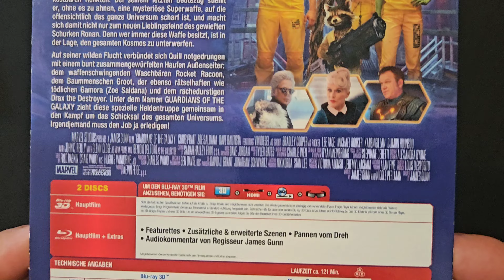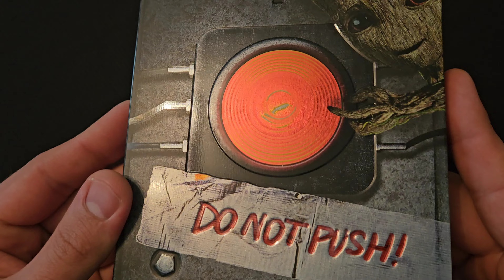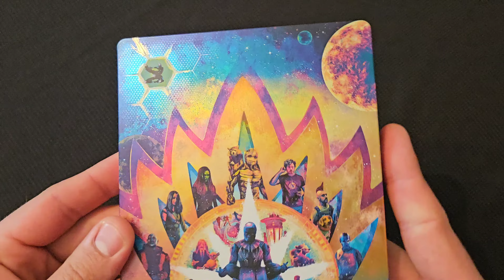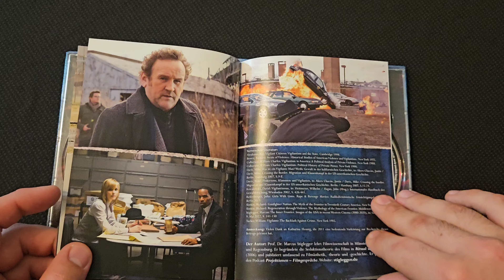Update + Vorstellung 🔥🔥🔥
In diesem Video zeige ich euch in einem schnell Durchlauf was die letzten Tage bei mir so angekommen ist viel Spass dabei 🔥 🔥 🔥